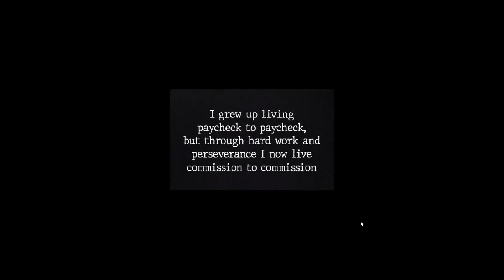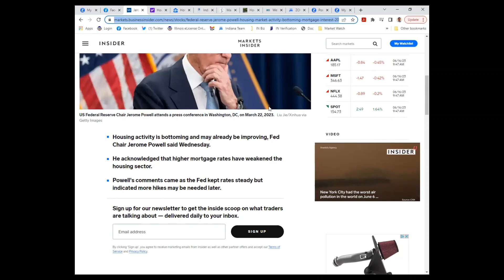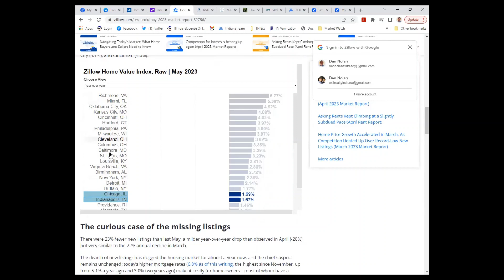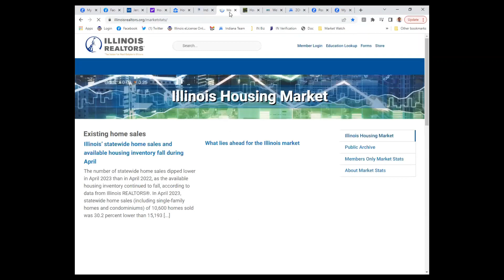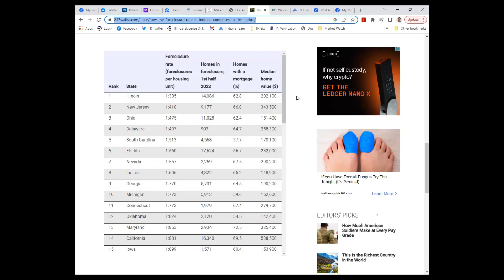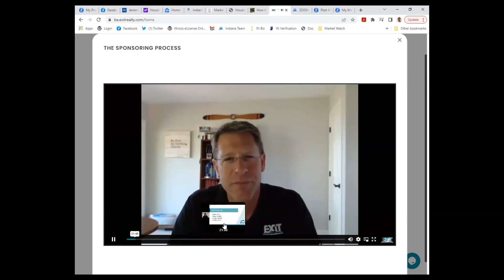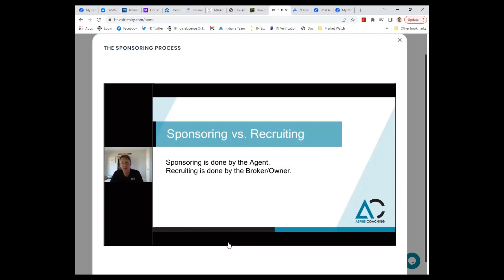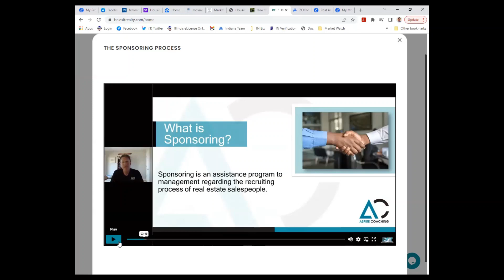Broker Appreciation Meeting 6 16 23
Today we bring you up to speed on the market stats and interest rates now that the FED has "skipped" a rate hike.
We also discuss Drinking and Thinking, better known as Mimosa and marketing, an open class for Brokers who want more for less (FREE headshots included) and  how to make the market work for you when the market changes.
We do this every Friday so all our Brokers know the current and best ways to help you keep all your hard earned money.
If you're not happy with your growth as a Broker, isn't it time you talk to a Broker who was there, and gets it?